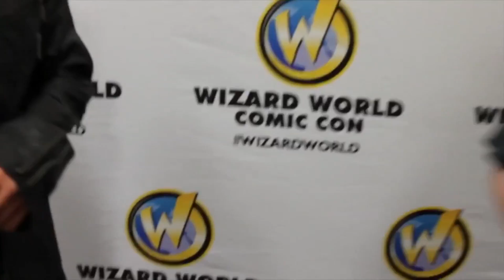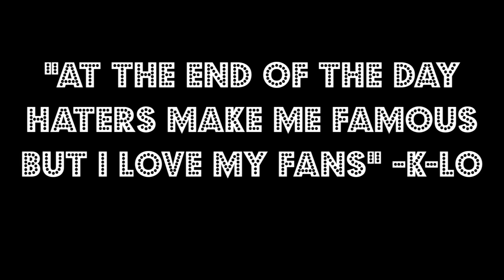RIP Mama Prizzy aka Rose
D-Pryde's Mom passed away on April 9th, 2015, I'm making this video because I knew and talked to her, She gave Krispy and I wisdom and was a fan of our content so Rest In Peace Rose